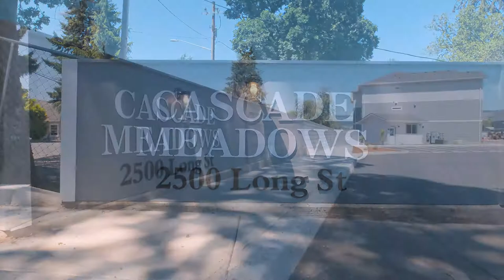Cascade Meadows - 2500 Long St Sweet Home Oregon 97386